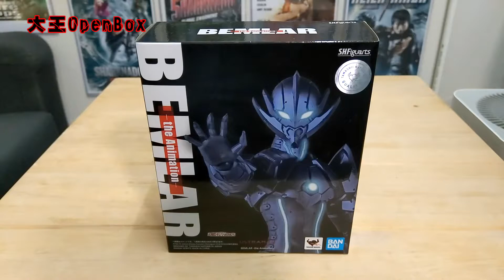ULTRA-ACT x S.H.Figuarts BEMULAR｜會否好似上次機甲咸超咁中伏？(大王OpenBox)